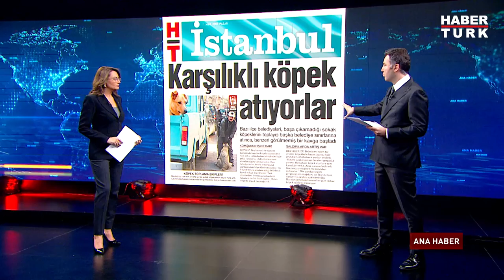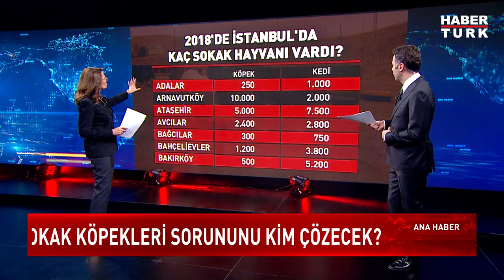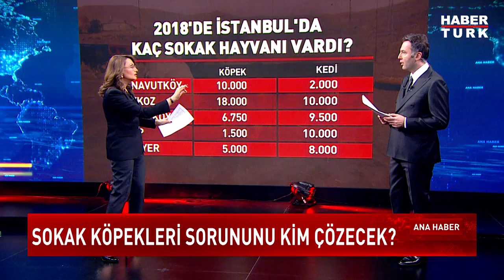Hayvan barınakları sorunu çözer mi? Esra Toptaş, Sevilay Yılman ve Yasemin Babayiğit değerlendirdi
Bu sorunu kim çözecek? Sokak hayvanlarından kim sorumlu? Hayvan barınakları sorunu çözer mi? Sokak köpekleri sorununu kim çözecek?

Ana Haber’de Mehmet Akif Ersoy sordu; Habertürk Yazarı Sevilay Yılman, Habertürk Programcısı Esra Toptaş ve Avukat/Hayvan Hakları Savunucusu Yasemin Babayiğit yanıtladı.